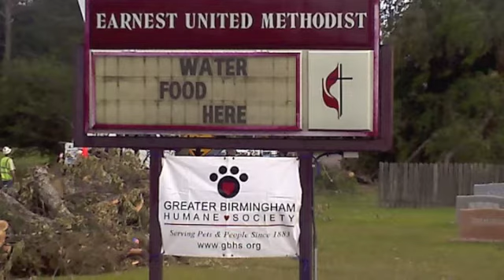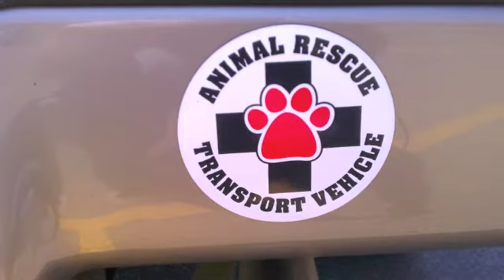I Won't Let Go Alabama Storm Relief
Rescue and Relief aid from an Animal Rescuers point of view.